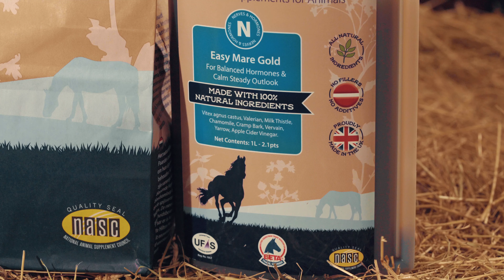Hilton Herbs UK | Easy Mare & Easy Mare Gold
Discover the Easy Mare & Easy Mare Gold supplements to support mares finding their seasons uncomfortable or help with 'riggy' or unwanted gelding behaviour.

Feed supplement for animals and not for human consumption. This product is not a medication.